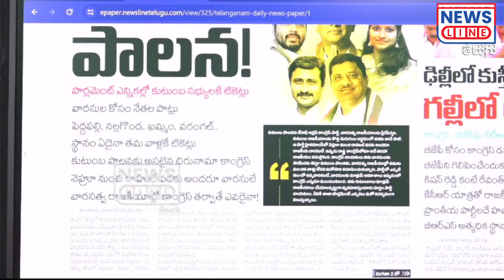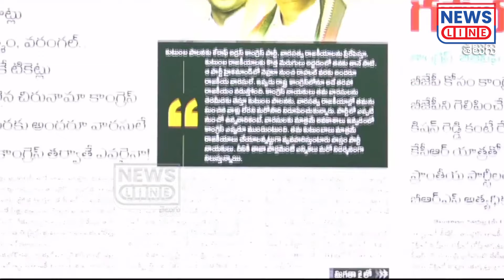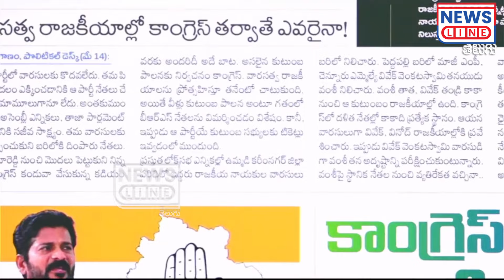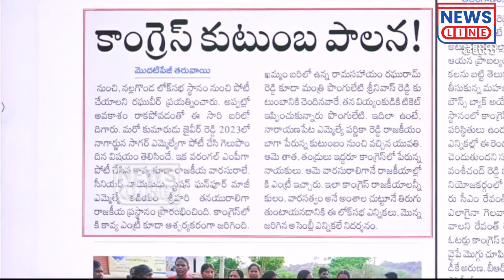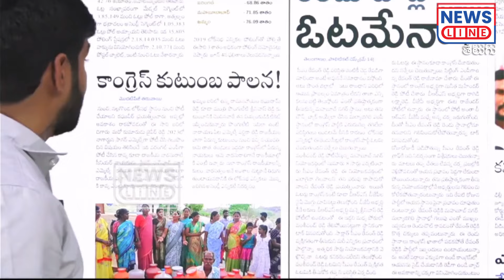కాంగ్రెస్ కుటుంబ పాలన😱😱 ఇచ్చిపడేసిన జర్నలిస్ట్ శంకర్🔥🔥 | Journalist Shankar Vs Congress | News Line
కాంగ్రెస్ కుటుంబ పాలన😱😱 ఇచ్చిపడేసిన జర్నలిస్ట్ శంకర్🔥🔥 | Journalist Shankar Vs Congress | News Line Telugu